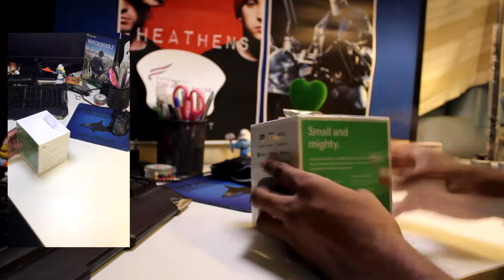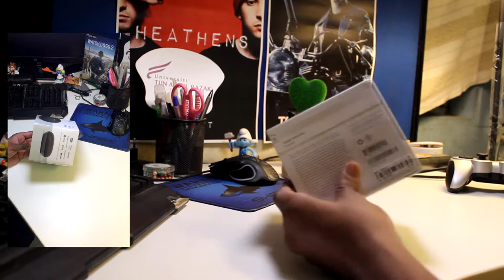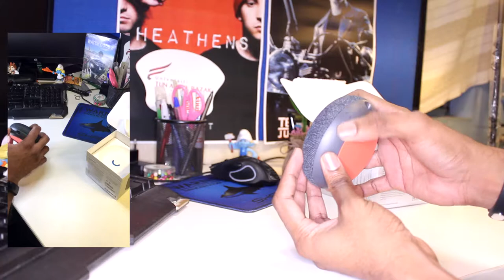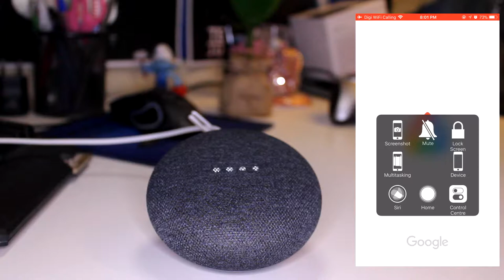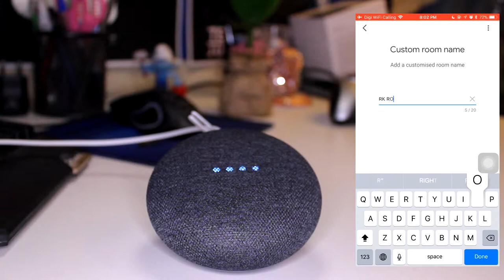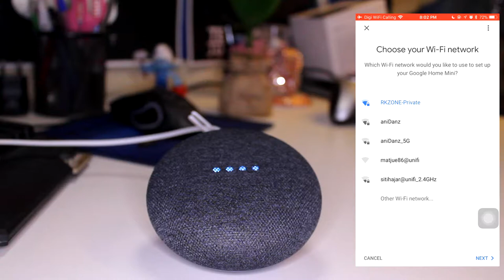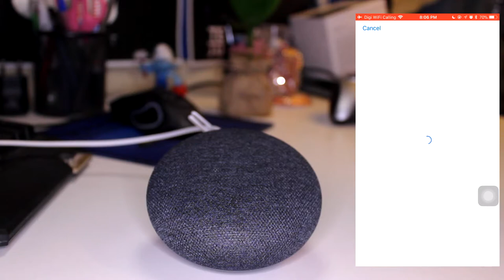Unboxing & Setup Google Home Mini # Malay # Malaysia ft YouAreWithRK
►OUTRO:
Artist: Otis McDonald (Ever Felt pt.2)

▬▬▬▬▬▬▬▬▬▬▬▬ஜ۩۞۩ஜ▬▬▬▬▬▬▬▬▬▬▬▬▬▬